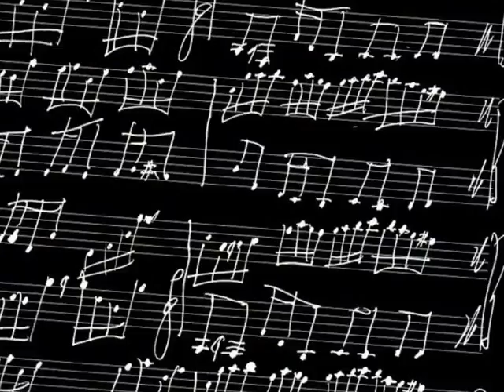Wolfgang Böhm: Make it funny, but short!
Composed by Wolfgang Böhm, Vienna 1997